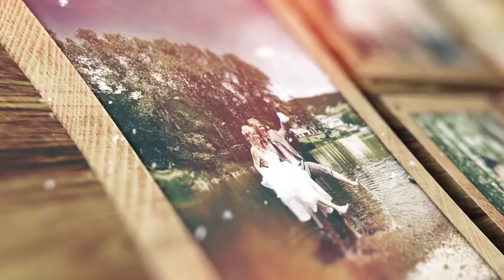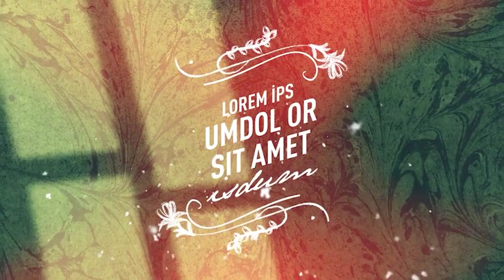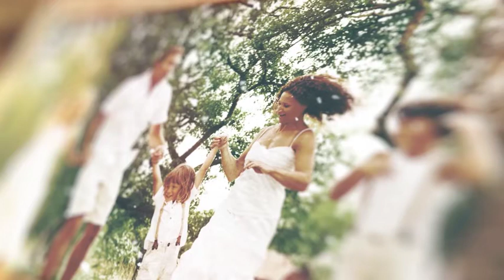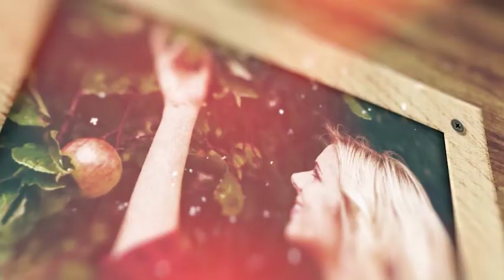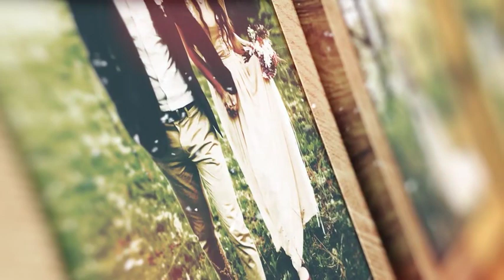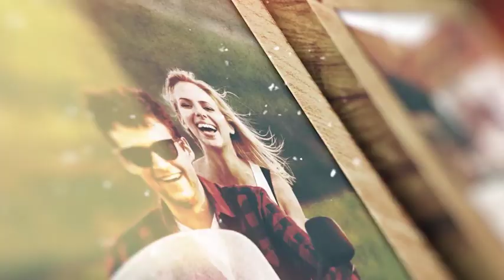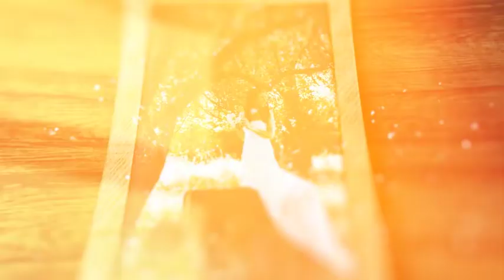Romantic Wedding - Template in After Effects - DOWNLOAD ⬇️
🔖Personalizamos cualquier proyecto que desees o necesites en:
☑️ Adobe Auditions
☑️ Cinema 4D
☑️ Adobe Photoshop
comunícate con nosotros para más información.

▶️ Download(Descarga) ⬇️
 ENLACE DIRECTO: